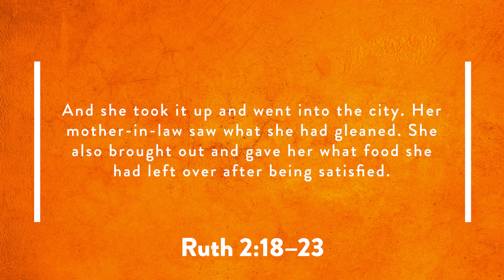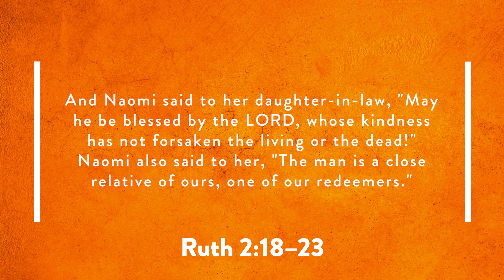Be A Joyful Redeemer - Nat Crawford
In his continued study of the Book of Ruth, Pastor Nat points out the incredible generosity of wealth and spirit demonstrated by Boaz. Discover what’s at the heart of giving and what it means to be a joyful redeemer!